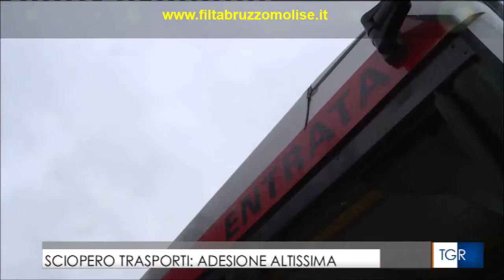SCIOPERO DEI TRASPORTI: ADESIONE ALTISSIMA. MOLISE SI E' FERMATO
Lo sciopero di 24 ore del trasporto locale indetto in Molise ha determinato adesioni molte alte che in alcune realtà ha fatto registare anche il 100%. Mezzi fatiscenti, sicurezza, stipendi tra i più bassi d'Italia e persino non corrisposti, tra le cause della protesta. Servizio andato in onda il 19 novembre 2019 su Rai Tgr Molise